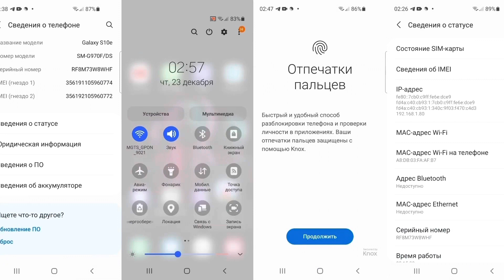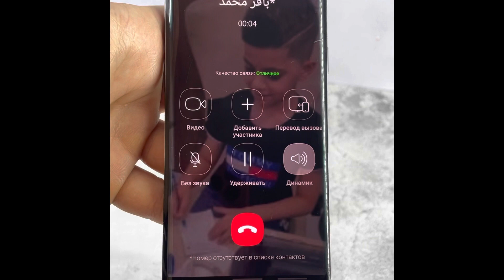Incoming 4 Screen Video Call iPhone IOS vs Android Samsung Galaxy/Cartoons